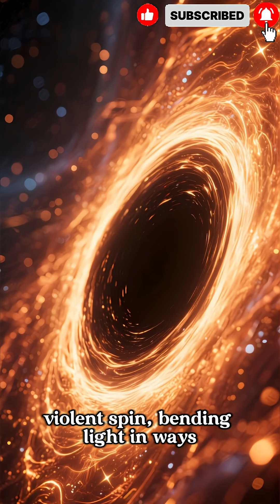What If You Fell Into a Black Hole